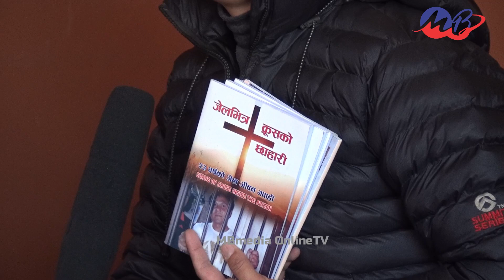भोला बि.क.को जीवन भोगाई, सतावोट र सेवकाई -Bhola BK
Guest : Bhola BK
Host : Makal Rai Bantawa
Camera : Raj Kumar Limbu
Post Production : MB Media Pvt.Ltd.